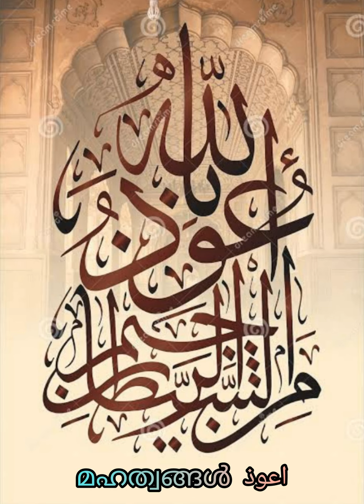ശൈത്വാനിൽ നിന്ന് നമ്മെ രക്ഷപെടുത്താൻ അല്ലാഹുവിനു മാത്രമെ സാധിക്കൂ, അബ്ദുൽ ബാരി ഫൈസി